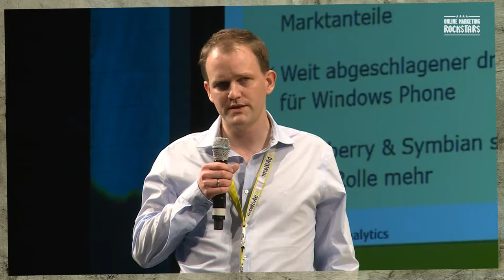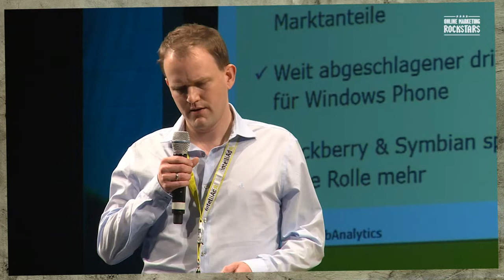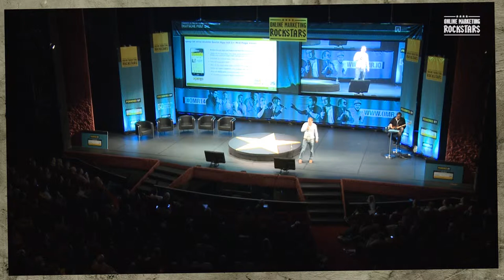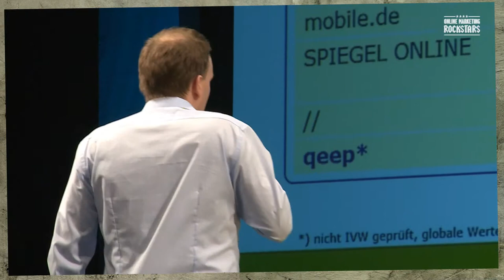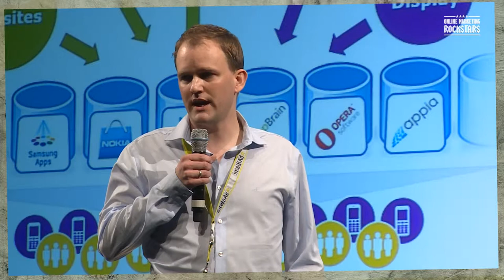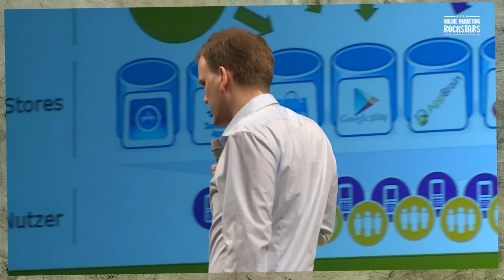Cornelius Rost, Co-Founder, Queep - Online Marketing Rockstars 2014 | OMR14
Cornelius Rost, Mobile-Marketing-Experte und Geschäftsführer von Qeep, zeigt in seiner Keynote auf der Online Marketing Rockstars 2014 | OMR14 die Vorteile von Apps gegenüber mobil-optimierten Websites auf. Zusätzlich erläutert er, wie man Traffic für seine App-Store-Seite generieren kann.

Habt ihr Fragen? Nutzt AskOMR, um uns zu kontaktieren.